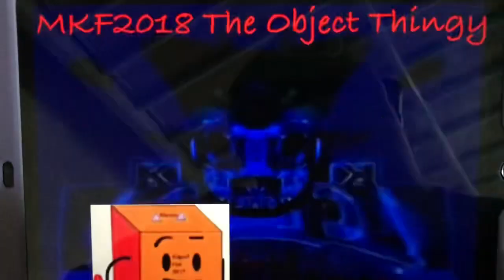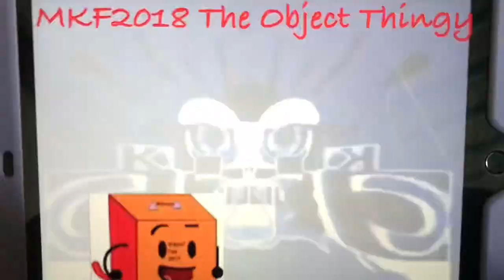(REQUESTEZGFDKED) Angry Preview 2 Effects